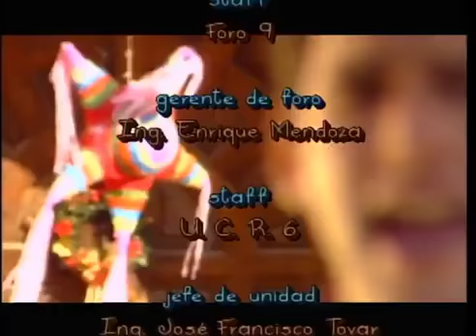Rayito De Luz (2000) - Salida